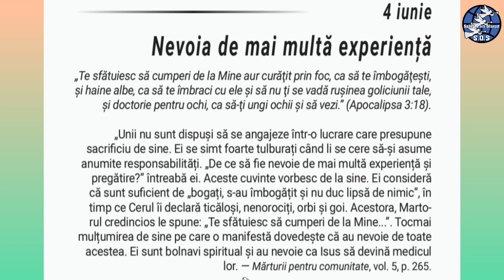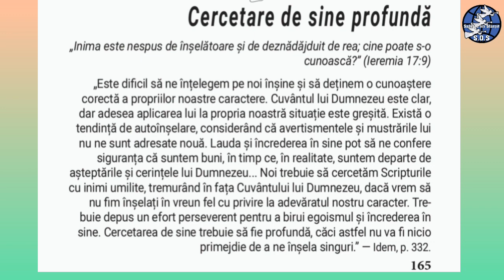4 Iunie. Nevoia de mai multă experiență.(audio)